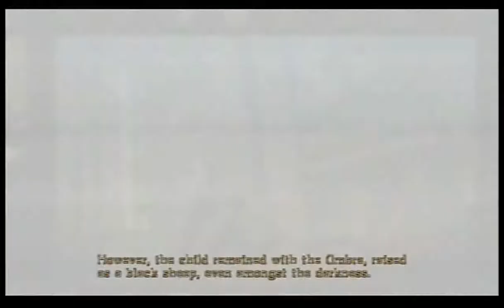Bayonetta PS3 Playthrough Part 37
~Read Description!~ Hey Guys This Is Bayonetta Playthrough  For PS3
This Gameplay Will Be On "STORY MODE" Only And It Is On Normal Mode I Am Not Doing Any Trophies Just
To Let You Know. When I Am Done I Will Just Make Boss Battles And Go Back For Eveything That I Miss.Watch In 720p If Your Computer Can Handle It